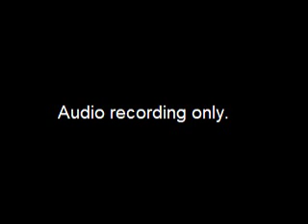Worksession-John Thomas Building - 2012-09-28